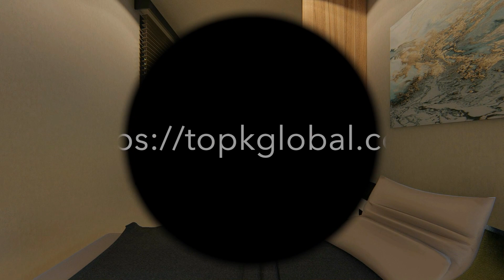The Glamper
Camp in Style!